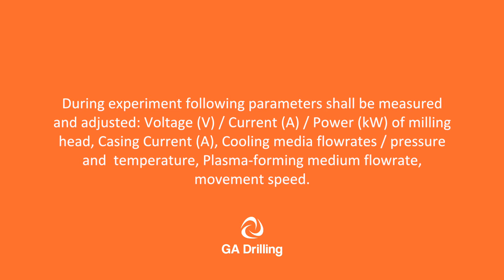HPHT Testing |High pressure milling demonstration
GA Drilling is a hi-tech company that is revolutionizing the geothermal energy industry by a new ground-breaking technology for ultra-deep drilling. The technology and its applications have the potential to make geothermal energy a real alternative to fossil fuels and to save 30% of global annual greenhouse gases emissions.

PLASMABIT Technology Development - ground-breaking technology platform
Since its foundation, GA Drilling has been working on the development of PLASMABIT, a revolutionary drilling tool. After a decade of development of the core technology, the base platform is ready.

The platform utilizes existing off-the-shelf proven technologies integrated with GA Drilling’s PLASMABIT drilling technology to deliver the desired results, while achieving linear drilling cost instead of exponential one due to the Rapid Rate of Penetration achieved.

PLASMABIT has the modular design:
Head - unlike a regular bit, this bit is using a high-power rotating electric arc using 6000℃ plasma (ionized hot gas) to disintegrate any material without direct contact.
Drive - the entire tool has directional maneuverability capability that can be remotely adjusted for optimized drilling performance.
Data/Connectivity - multiple sensors deliver a real-time view.
Control - the entire system can be remotely and automatically operated using a proprietary software built by GA Drilling.

PLASMABIT can keep drilling cost linear because:
Can drill through all materials, is proven in high pressure conditions, is industry validated, has technical due diligences certificates.

Geothermal Energy

Geothermal energy is heat that comes from the sub-surface of the Earth. To produce power from geothermal energy, wells are drilled deep into underground reservoirs to access the hot water or steam there.

Geothermal is the ultimate source of energy:

Renewable - through proper reservoir management, the rate of energy extraction can be balanced with a reservoir's natural heat recharge rate.
Baseload - geothermal power plants produce electricity consistently, running 24 hours per day / 7 days per week, regardless of weather conditions, with more than 95% of operational time.
Local - geothermal resources are available anywhere in the world and can be tapped next to the point of consumption, without distant transportation.
Small Footprint - geothermal power plants are compact; using much less land per GWh than coal, wind, or solar.
Clean - modern closed-loop geothermal power plants emit no greenhouse gasses. It´s a way to divert from negative climate change.

In theory, there is no problem with the supply of geothermal power. The heat contained in the Earth’s crust would be enough to meet the world’s energy demand thousands of times over. All you need to do is to reach the right thermal temperatures cost-efficiently.

Today the limiting factor for ultra-deep geothermal exploiting is the drilling costs of every well. This is the most expensive part of geothermal energy and it is exponentially growing with the depth.

If the heat happens to be deeper, at 10 kilometres, the drilling cost skyrockets to several tens of millions per well, which makes the entire project unattractive.